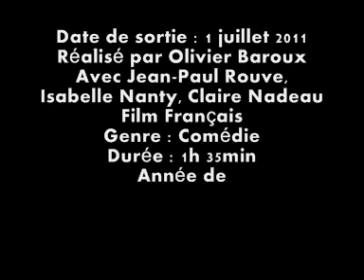Les Tuche [FRENCH]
Réalisé par Olivier Baroux
Avec Jean-Paul Rouve, Isabelle Nanty, Claire Nadeau
Film Français
Genre : Comédie

A Bouzolles, tout le monde connaît la famille Tuche. Jeff, Cathy et leurs trois enfants vivent du système D. Respectueuse de la philosophie Tuche, « l'homme n'est pas fait pour travailler », toute la famille s'emploie à être heureuse malgré le cruel manque de revenus.Leurs vies étaient toutes tracées. Ils seraient toujours pauvres, mais heureux. Mais un bouleversement va mettre en péril ce fragile équilibre. Les Tuche vont devenir riches, très riches. 100 millions d'euros gagnés à « L'Euroloterie » vont tout changer.Quitte à changer de vie, autant changer de lieu. Quoi de plus logique pour les Tuche que d'aller vivre à Monaco, là où Cathy a toujours rêvé d'habiter.Ils devront se faire accepter, s'intégrer dans leur nouvelle patrie, changer leurs habitudes sans changer leurs sentiments. La partie n'est pas gagnée pour cette famille qui a comme adage « Tuche pour un, Un pour Tuche ».

Qualité : DVDRiP
Format : XviD
Langue : Français
Sous titre : Aucun
Nombre de fichiers : 1
Taille des fichiers : 700 Mo
Taille totale : 700 Mo

Nom de la release : Les Tuche.2011.FRENCH.DVDRIP.XViD-LEGiON